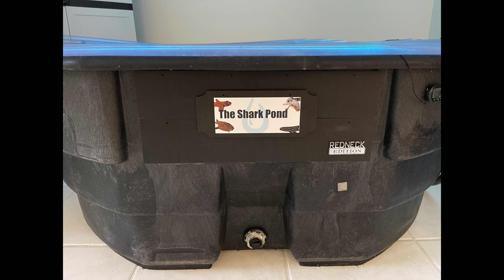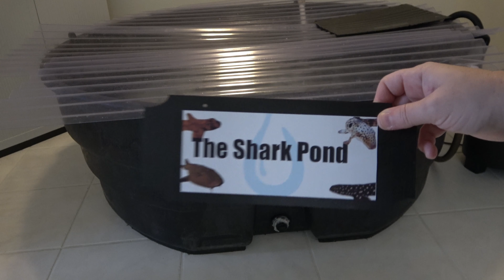Shark Pond Move 2022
Apparel for people who are passionate about marine life and conserving it

@ReyesTheEntrepreneur Thank you again Reyes! :-)